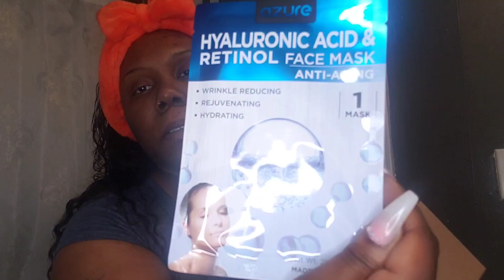Facial routine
Hi guys in this video I will be showing you my facial routine plus showing you how I moisturized my feet.

My video are about hygiene..I love talking about scent...body sprays, lotion, perfume, lipgloss, bodywork and more. I love shopping for hygiene products and peeping out the new new. I do vlogs and site down video. Join my team queens and kings.